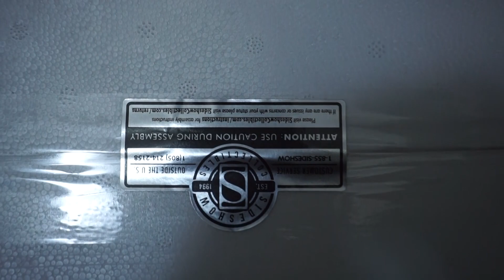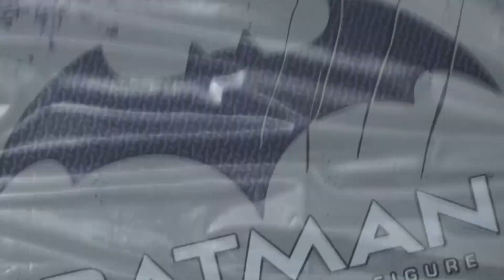Batman Premium format Sideshow 🦇 Unboxing e Review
ACQUISTALO QUI
👇 SOCIAL e CONTATTI 👇

(CLICK 🔔 TO BE NOTIFIED)

Se vuoi sostenere il mio progetto te ne sarò grato!! In ogni caso sentiti libero di decidere come meglio credi, va bene anche una semplice condivisione dei miei contenuti. Ti ricordo che tutto quello che faccio e che creo è solo per passione. Qualsiasi sia la tua decisione io ti ringrazio e ti dico che in ogni caso farò il massimo per te che mi segui! 😋

▬▬▬▬ oooO°°▬▬▬▬CONTATTI▬▬▬▬°°Oooo ▬▬▬▬

✪ TELEGRAM📱: JackRyoga da cercare nella barra di ricerca dell'applicazione oppure clicca qui

🛍️ FAI ACQUISTI SU AMAZON? Clicca sul seguente link prima di fare gli acquisti, per supportare il canale (a te non costerà assolutamente nulla 😊)

SPEDIZIONI GRATUITE CON AMAZON?📫 clicca qui